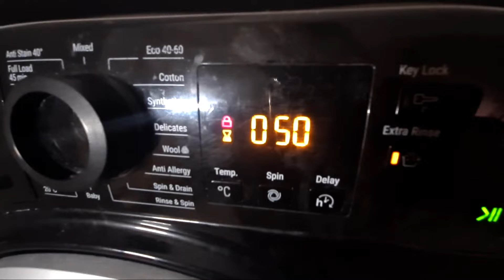Highlight 1:33:00 – 1:38:00 from Hotpoint NSWR843C White 60'c Full Cycle